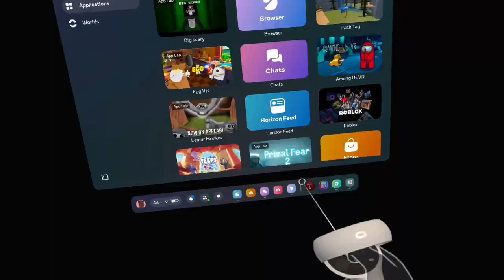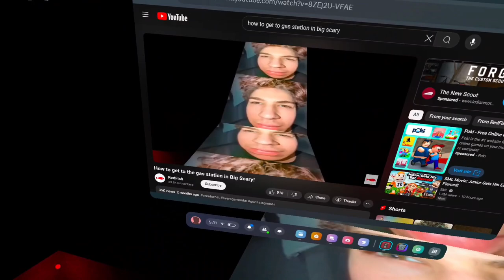HOW TO GET TO THE GAS STATION IN BIG SCARY (FT.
PLAYING